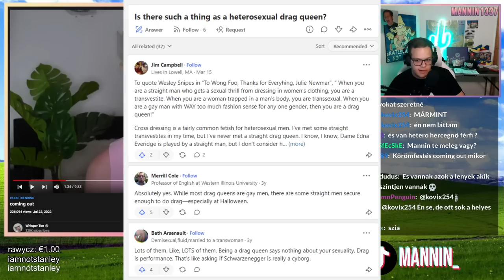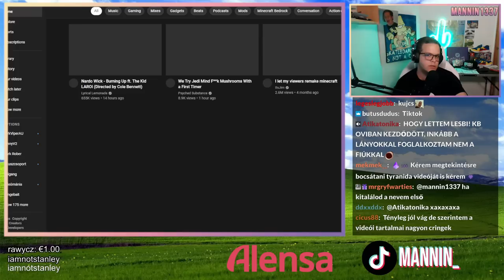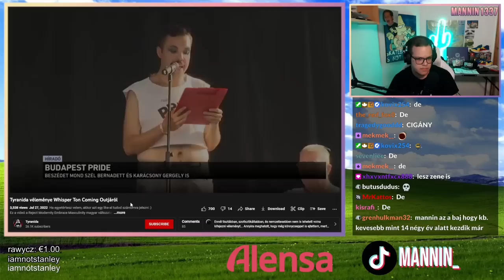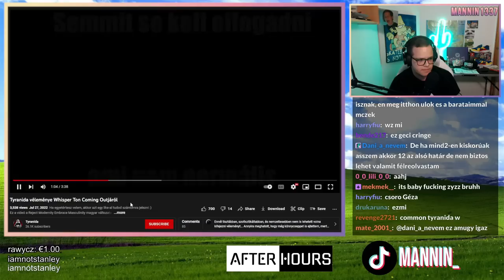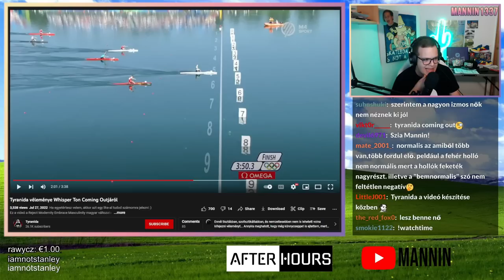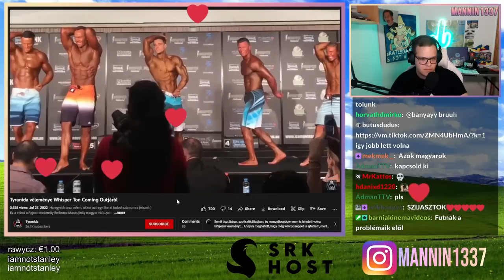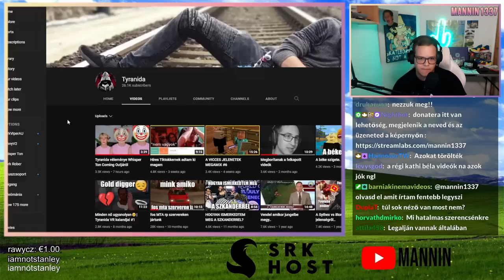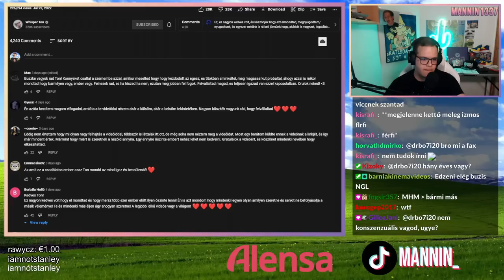GYŰLÖLKÖDNI NEM MENŐ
embrace love, reject hate 🏳️‍🌈💕

☎️ E-mail ► mannin1337[kukac]gmail[pont]com

00:00 Nem ideális a világunk, de miért gyűlölködnek az emberek?
11:01 Egy homofób ember "véleménye"?
18:13 Outro, azaz Andrew Tate egy ősember xd